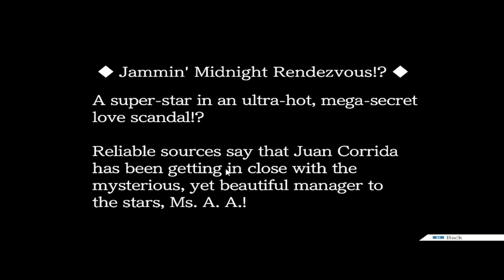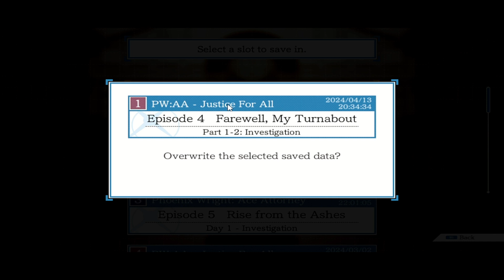Adrian Andrews Dark Secret l Phoenix Wright Justice For All Case Part 3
We are back with a new case. It a case referring to the Jammin Ninja and he has been killed during the festivals. What worse is Maya has been kidnapped and thing are starting really rough. Could this be the toughest case for Phoenix Wright.